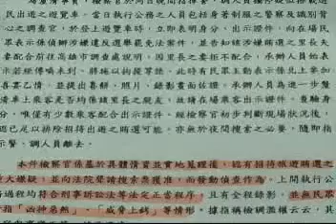12/26[三立新聞] 喝喜酒被檢舉賄選 里長:檢調無能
選戰倒數賄聲賄影，檢警抓賄選，只是到底掌握多少證據，高雄市民進黨籍里長指控，星期六和親友包遊覽車北上吃喜酒，結果返回高雄，突然遭到大批檢調人員攔車，聲稱要抓賄選證據，結果什麼也沒找到隨即離去，耽擱整車民眾時間，民進黨高雄總部痛批，檢調查賄選無能，淪為執政黨打手，對此，高雄地檢署回應，一切合法搜索。